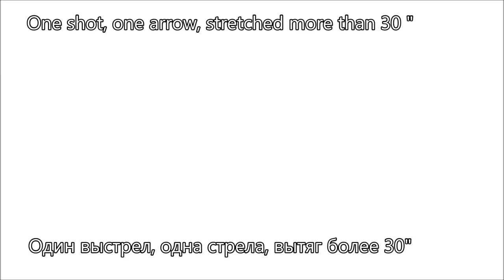Стрельба из монгольского лука (маньчжурский стиль. попытка). mongolian manchu traditional bow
Монгольский лук или маньчжурский я не знаю (и вообще такая тема откровенно срачная:) ), цель была стрелять в восточной, а конкретно маньчжурской манере. Это мои первые шаги на этом пути.
А еще небольшая тренировка перед одним любопытным обзором.
Но вообще очень интересно. При моем росте спокойно получается аж 32 дюймовый вытяг, хотя мне кажется, что при 31" более правильно выходит. Стрелял я 35 граммовой стрелой и хочу сказать, что далеко не самый мощный и малость тормознутый (на моих 27-28 дюймах) лук просто разительно менялся. Вообще есть желание провести хотя бы 5-6 нормальных тренировок (в общем недельку бы пострелять каждый день по часику). Стрельба такая дико отличается и от классики, да и от лонга тоже. Прицеливание только интуитивное и прицел от "средиземноморской" традиции вообще другой. Но исключительно интересно.